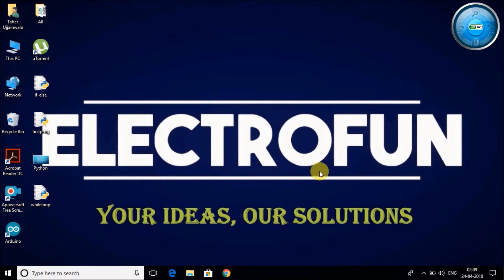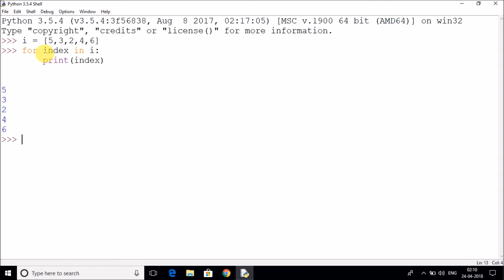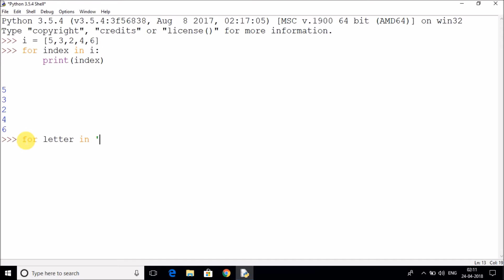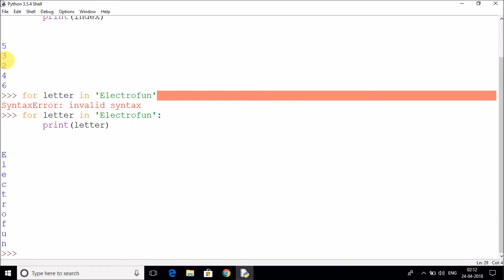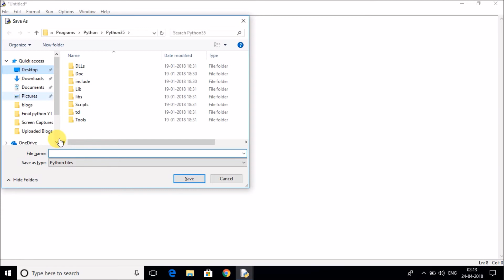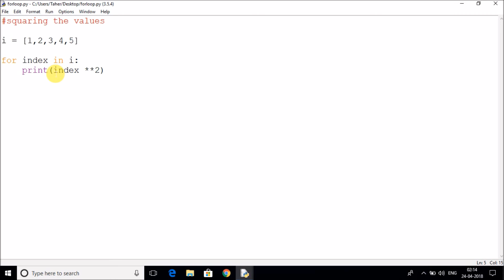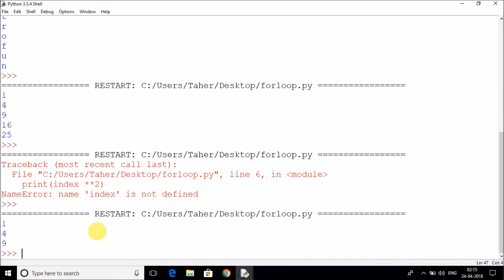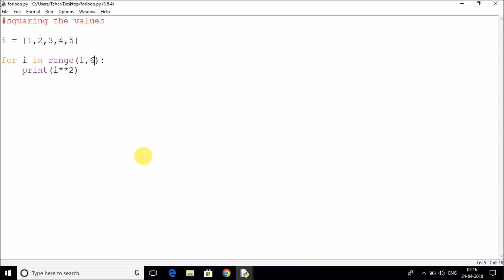Python Programming Tutorial 14 - For Loop in Python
In this video, I have explained regarding Looping in Python and started with the syntax and detailed explanation of For loop. This video requires prior knowledge of my previous video where i have created a variable, stored it, created a list, indexing of values and operators. I have explained this part using a practical example where Loops can be used. Loops are  used to execute a piece of code multiple times so as to perform a particular task. The detailed explanation with an example is covered in this video.